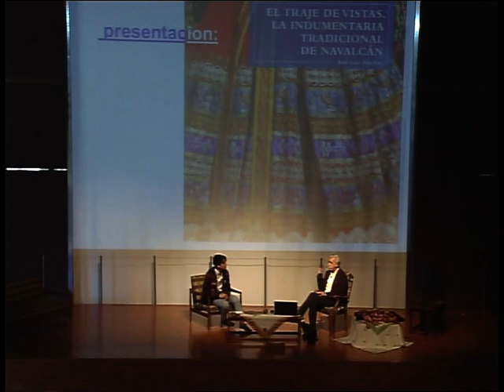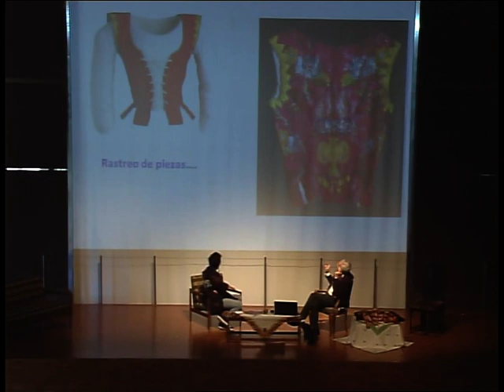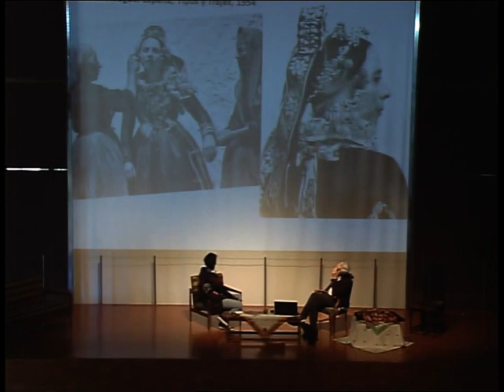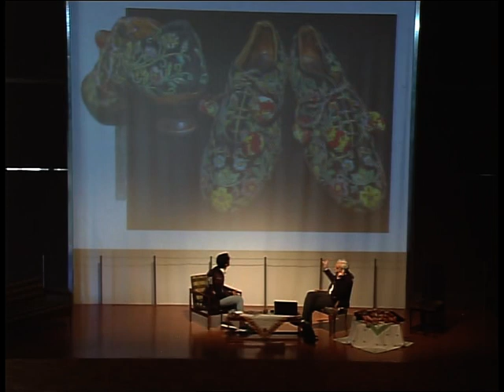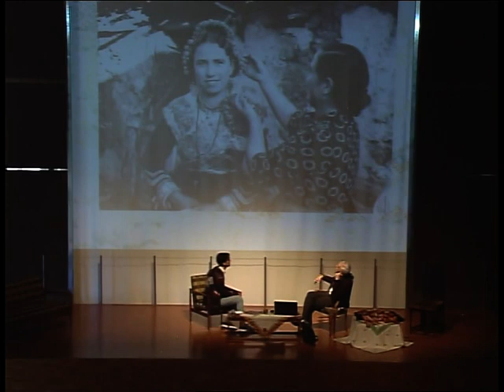El traje de vistas. La indumentaria tradicional de Navalcán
Conferencia Sábado de los Amigos
Por: José Luis Sánchez

El traje ceremonial de Navalcán es un icono para esta población toledana y se asocia al “Baile de la manzana”, una danza ritual de ofrenda. La silueta es en forma de reloj de arena, como la mayoría de los trajes tradicionales femeninos, y como ellos consta básicamente de falda, de diferentes nombres según la región.

Llamamos Sábado de los Amigos a las charlas que organizamos con la Asociación de Amigos del Museo de Traje. En esta ocasión, José Luis Sánchez autor del libro «El traje de vistas. La indumentaria tradicional de Navalcán» presenta esta obra en torno a una de las indumentarias femeninas más icónicas entre los tesoros que encontramos en la geografía española.

La Asociación de Amigos del Museo del Traje conduce el clásico ciclo de conferencias, que ha cambiado en 2022, de miércoles a SábadodelosAmigos para ofrecer a mayor número de personas la posibilidad de asistencia.

Fecha de esta conferencia: 7 mayo 2022
Hora: 12:00 ​- 13:00 h
Lugar: salón de actos, primera planta
Organizamos con: Asociación de Amigos del Museo del Traje

Asistencia libre y gratuita hasta completar aforo